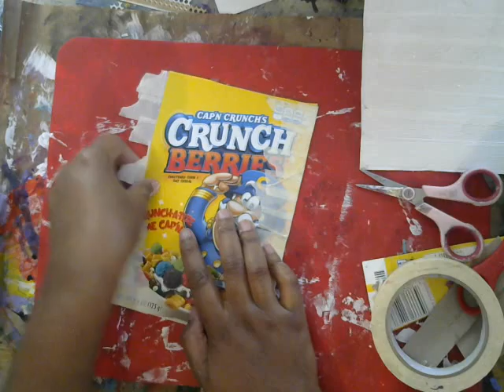How to make canvas boards/ Upcycled diy canvas board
In this video we will  make our own diy canvas boards using cardboard, masking tape and gesso. Enjoy!

Reach me by mail Here :)
Shemi Dixon
1182 Laredo Street